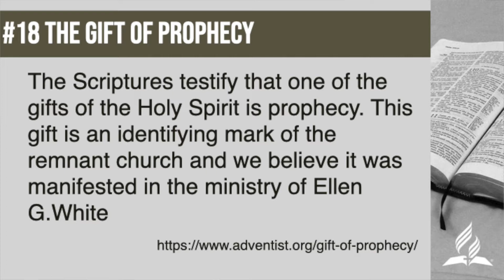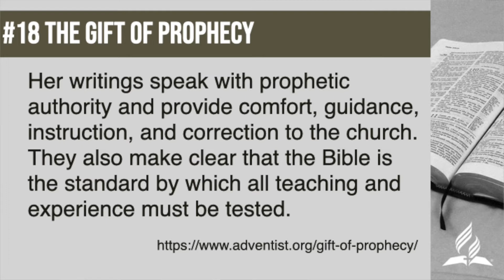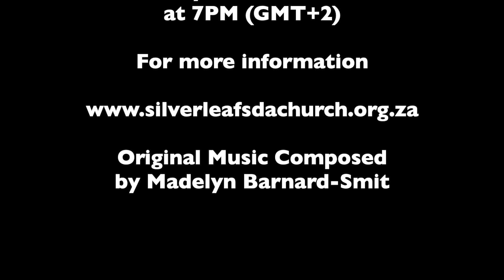Seventh-day Adventist Believe aboutI Believe - The Gift of Prophecy - Conversation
Fundamental believe nr 18: The Gift of Prophecy
The Scriptures testify that one of the gifts of the Holy Spirit is prophecy. This gift is an identifying mark of the remnant church and we believe it was manifested in the ministry of Ellen G. White. Her writings speak with prophetic authority and provide comfort, guidance, instruction, and correction to the church. They also make clear that the Bible is the standard by which all teaching and experience must be tested. (Num. 12:6; 2 Chron. 20:20; Amos 3:7; Joel 2:28, 29; Acts 2:14-21; 2 Tim. 3:16, 17; Heb. 1:1-3; Rev. 12:17; 19:10; 22:8, 9.)